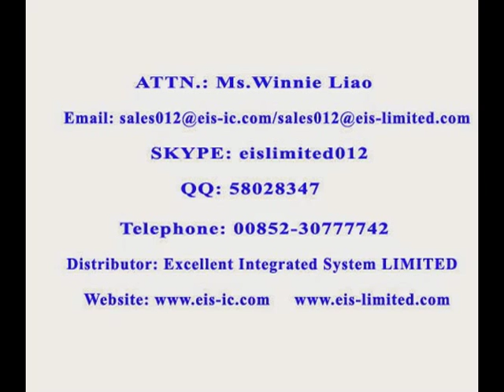0603ZD105MAT2A - AVX - MLCC with FLEXITERM General Specifications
EXCELLENT INTEGRATED SYSTEM LIMITED (EIS LIMITED) is a professional stocking distributor of AVX all semiconductor.

EXCELLENT INTEGRATED SYSTEM LIMITED
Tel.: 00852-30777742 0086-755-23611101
Skype: eislimited012
QQ: 58028347